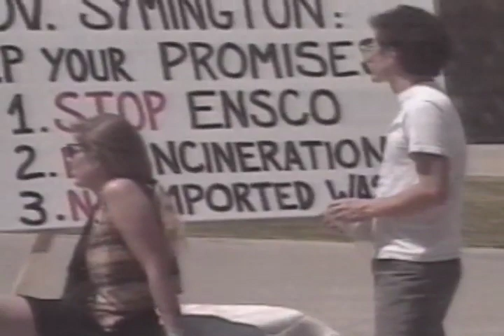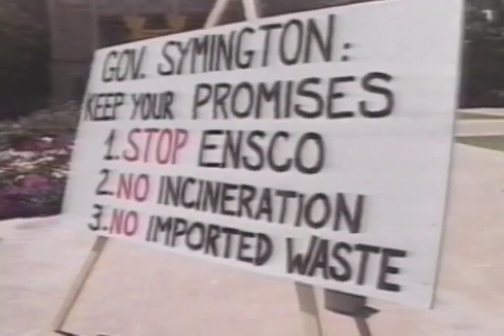Environmental Ethics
Part of a fully standards-based high school course supplement, Environmental Ethics: Examining Your Connection to the Environment and Your Community profiles a diverse group of courageous Goldman Environmental Prize winners who have made it their duty to protect their local environments. Organized around foundational topics in environmental studies, Environmental Ethics examines both the facts and the ethical arguments surrounding resource management practices.

The inspiring stories told in Environmental Ethics pose questions about how to weigh the needs of modern life with the reality of its impact on the natural world. Through engaging, real-life examples of ethical concepts in action, this program asks students to think more critically about the power each person has to make a difference in their own communities. A true testament to the "power of one," Environmental Ethics demonstrates the many ways that regular people can become environmental heroes.

The course is aligned to national education standards in science, social studies, and language arts. The written curriculum was developed by the Goldman Environmental Prize and the Yale University Department of Forestry and Environmental Studies. More than 50 educators tested the curriclum with their students in high schools, middle schools, universities, nature centers, and zoos around the United States.

Environmental Ethics includes this video series, a comprehensive accompanying written curriculum, and an interactive online teachers' community, the Environmental Ethics Network.